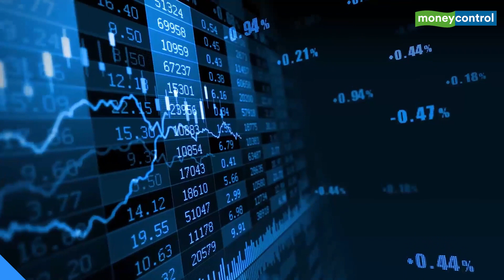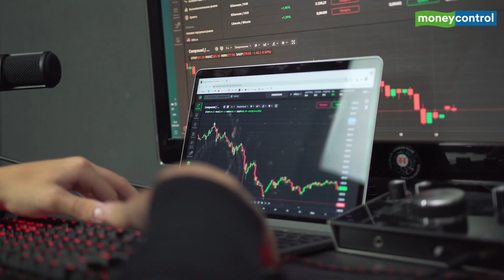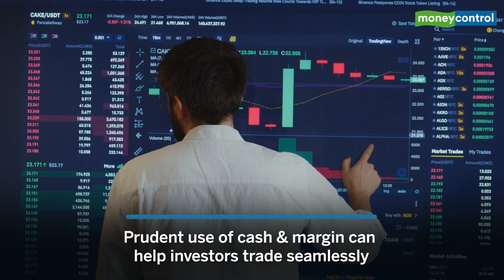Move Idle Money In Your Brokerage Trading Account To Liquid Funds; Here’s Why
In the last couple of years, many first-time investors opened demat accounts and started trading. Many investors often leave some cash with their broker to trade when opportunities arise. But this money does not earn any interest. Here's how you can put the idle money lying in your brokerage account to use